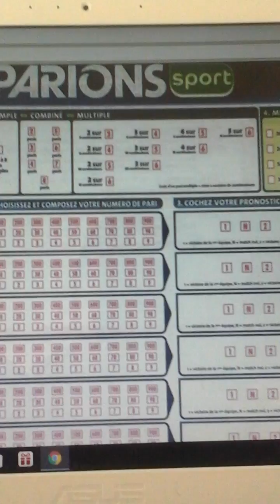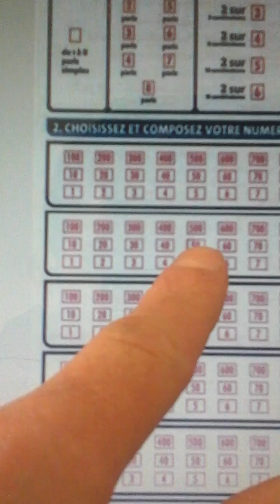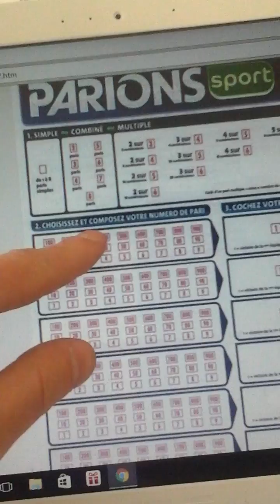TUTO COMMENT REMPLIR SA GRILLE COTE ET MATCH MULTIPLE ET COMBINE